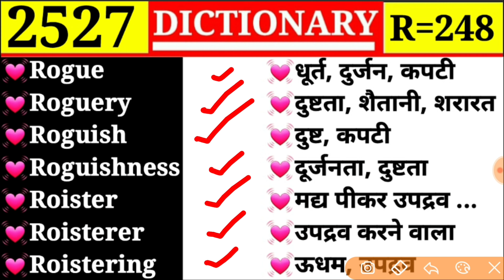Episode 2527 || Roguish 💓 दुष्ट || R Part 248 || Rogue 💕 धूर्त, दुर्जन || DICTIONARY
Rogue
Roguery
Roguish
Goguishness
Roister
Roisterer
Roistering

Rock
Rocking chair
Rocking horse
Rocket
Rocketempt
Rocky

Rock
Rock drill
Rock hewn
Rock salt
Rock oil
Rock climbing
Rockery

Rochet
Rock
Rock
Rock
Rock bed
Rock bottom
Rock bound

Robin
Roborant
Roboreus
Robot
Roburite
Robust
Roc

Roast
Roaster
Roasting
Rob
Robber
Robbery
Robe

Roam
Roaming
Roan
Roar
Roarer
Roaring
Roast

Road
Road book
Road man
Road hog
Roadstead
Roadster
Roadway
Roadsense
Roadless

Rivet
Riveter
Rivulet
Roach
Road
Road book
Road man